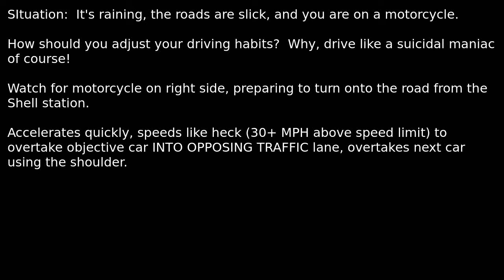11062015 Suicide Cycle - FM2100 @ Indian Shores - Crosby Texas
SGT PriusOne captured footage of crazy motorcycle rider on 6 Nov 20156 with a G1W-C while traveling southward on FM 2100 past Indian Shores Road intersection.  Raining with very slick roads.  Motorcycle rider entered FM 2100 from right side as SGT PriusOne passed.  The suicide cyclist overtook SGT xxx by driving 30+ MPH above the posted speed limit into oncoming traffic lane.  The suicide cyclist then overtook the next car in similar fashion but using the shoulder.  Intel analysis categorizes the motorcyclist as ballsy, but insane.  Let's hope if the suicide cyclist finds the accident he's looking for, then he is the only one involved.